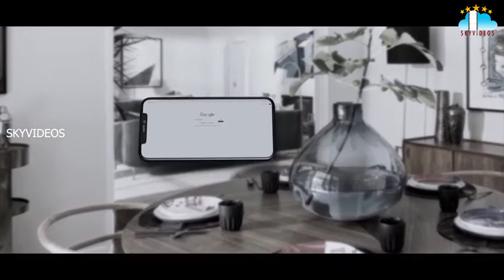Muddhu Movie Official Trailer || Latest Telugu Movies 2020 || Sky Videos480p